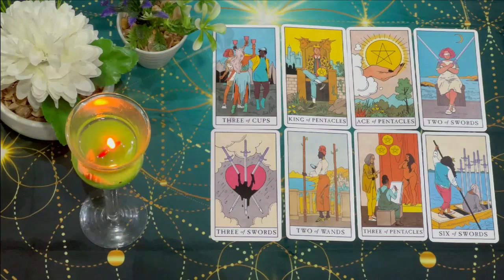CAPRICORN🔥AUGUST 2024 F*CK!YOU MUST WATCH THIS CAP‼️ SOMEONE IS REGRETTING HARD LOVE TAROT READING